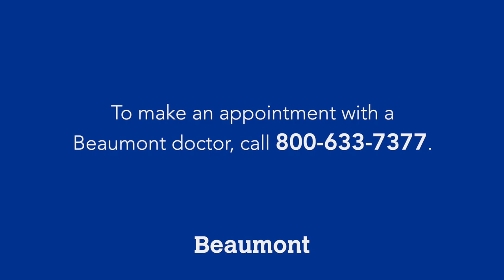Thomas C. Hosey, DPM | Foot and Ankle Surgery | Beaumont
Dr. Hosey is a Beaumont Health Podatric Surgeon.